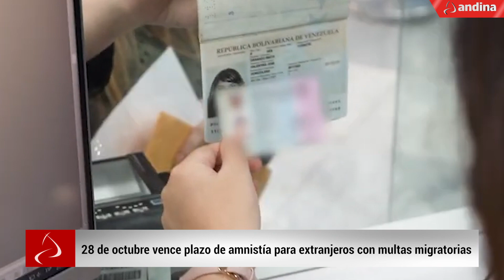Las 5 del día: Presidenta Boluarte inicia viaje oficial a Alemania, Italia y el Vaticano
1.- Presidenta Boluarte inicia viaje oficial a Alemania, Italia y el Vaticano

2.- 28 de octubre vence plazo de amnistía para extranjeros con multas migratorias

3.- Peruanos varados en Israel serán evacuados

4.- El Ministerio de la Mujer y Poblaciones Vulnerables junto a la

5.- Selección peruana tuvo gran recibimiento en Chile